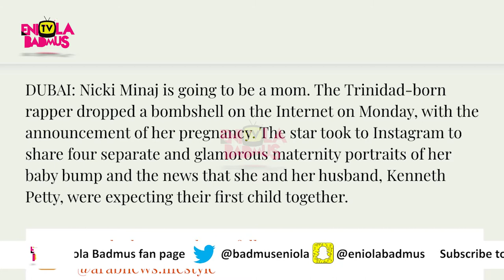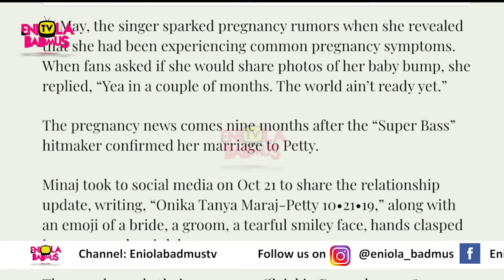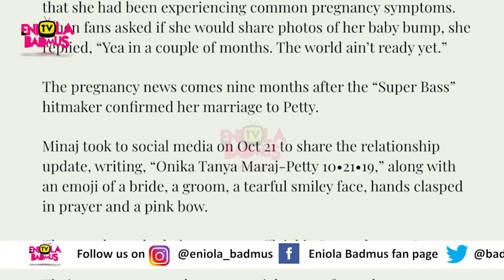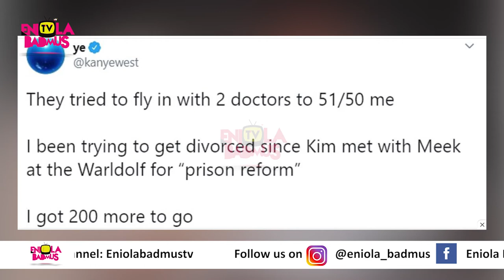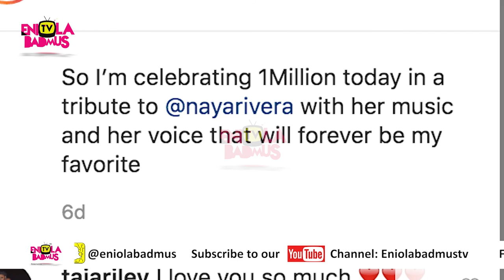kanye west REVEALS He wants to DIVORCE Kim Kardashian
gYouTube Channel. You are welcome to a complete lifestyle channel. EniolaBadmusTV brings you juicy contents in crispy pictures, highlighting great moments from Touring with Eniola Badmus,Time-Out with Eniola Badmus,Web series Peperempe,Comedy skit,Plus size show,Bold and Beautiful, Events,Weddings, Red carpet moments, behind the scenes on movie sets, concerts, house warnings, birthdays  and celebration of a life well=spent.